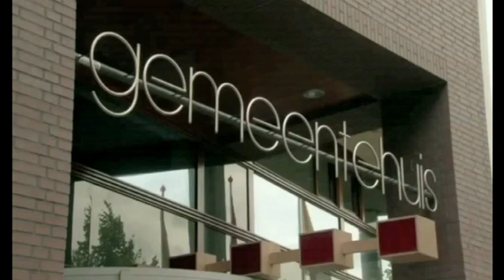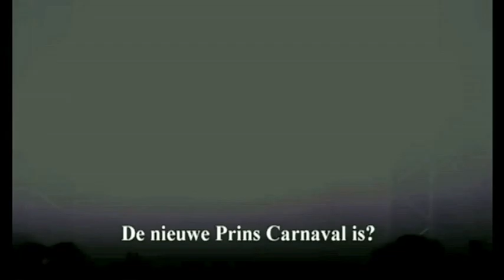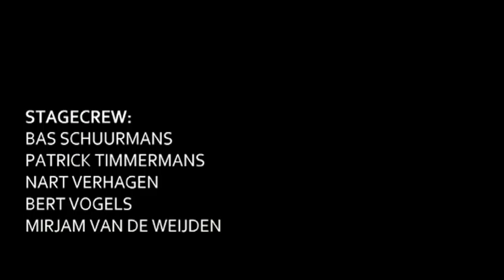Dommelland Live 16 februari